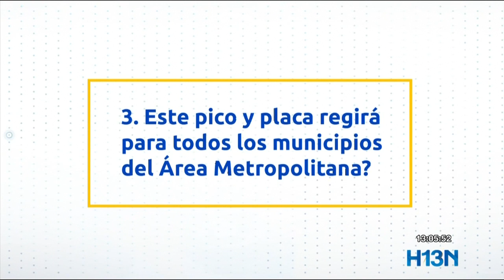El lunes regresa el pico y placa para carros particulares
Este lunes, 6 de septiembre, empieza a regir el nuevo pico y placa en los 10 municipios del Área Metropolitana. Hasta el 16 de septiembre la medida será pedagógica, es decir, sin multa monetaria.